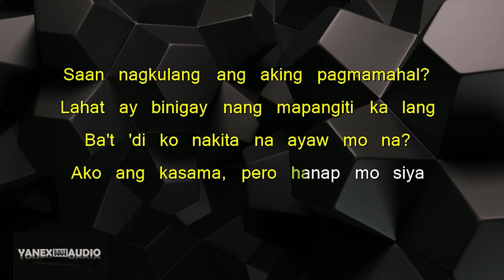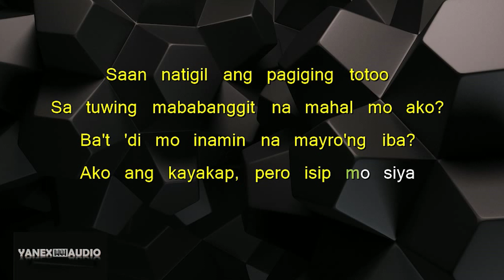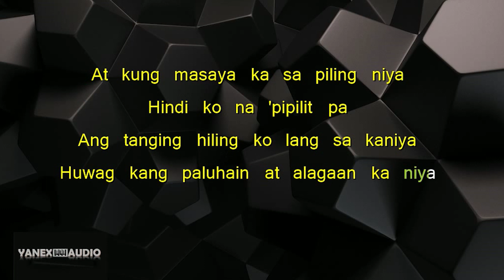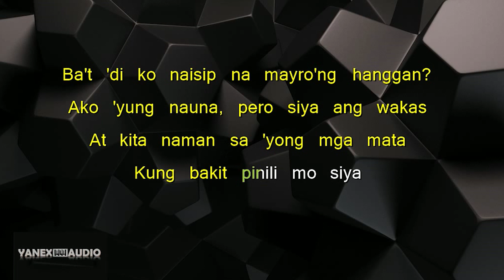PAUBAYA - Moira dela Tore (karaoke)